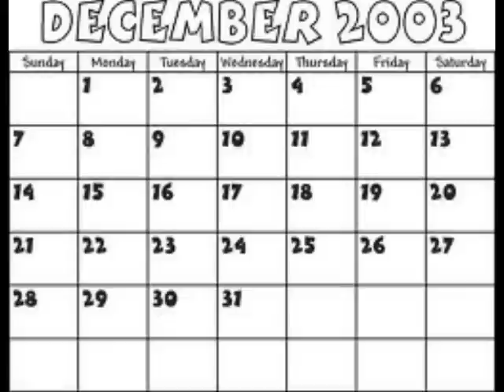MILK KAN BBC STEVE LAMACQ INTERVIEW THE MOVIE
MILK KAN are interviewed on BBC 6 MUSIC radio by Steve Lamacq in summer 2008 after he makes their new single 'Here ya come again & again' featuring DOLLY PARTON his 'SINGLE OF THE WEEK' !!!